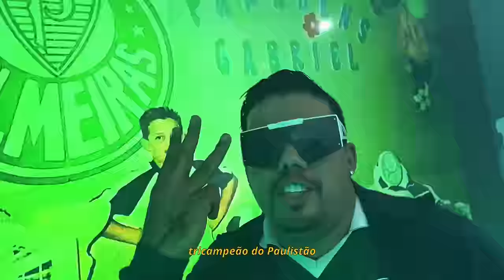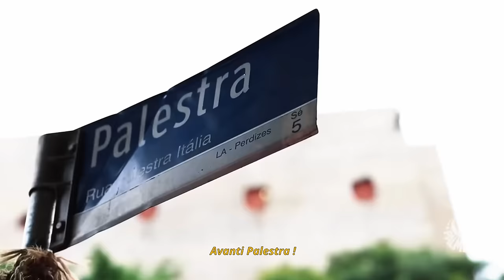MARLON GÓES - OS PORCO É OUTRO PATAMAR | CLIPE OFICIAL - PALMEIRAS TRICAMPEÃO DO PAULISTÃO 2024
Musica disponível em todas as plataformas digitais !